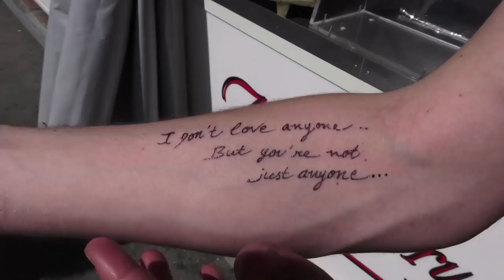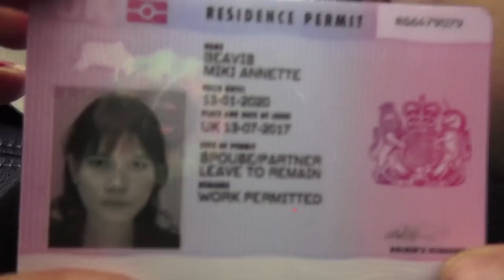The Puta Madres, by the Puta Madres - Summer Madres Diaries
The Puta Madres - Peter, Jack, Miki, Rafa, Miggles and of course Katia - continue their adventures during a summer of festivals. good times...?